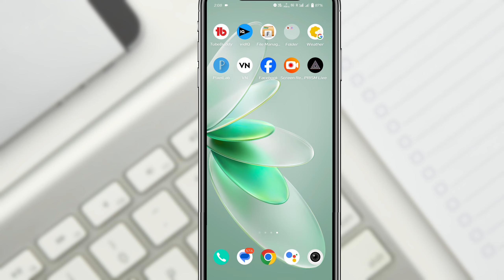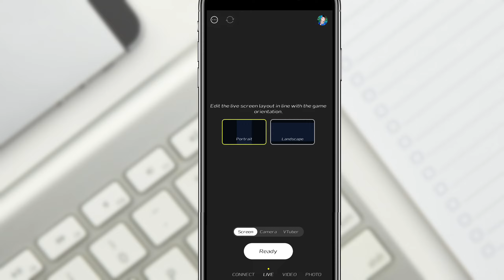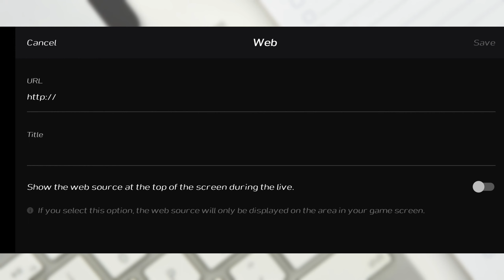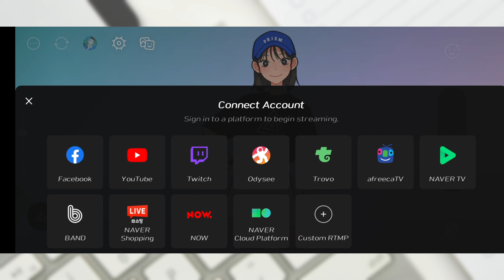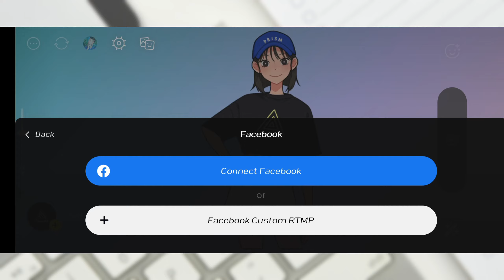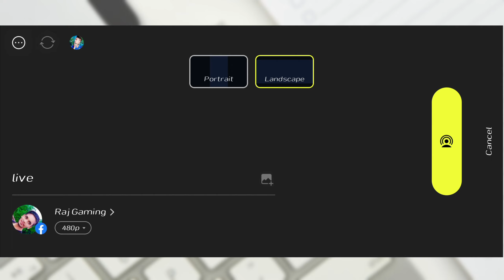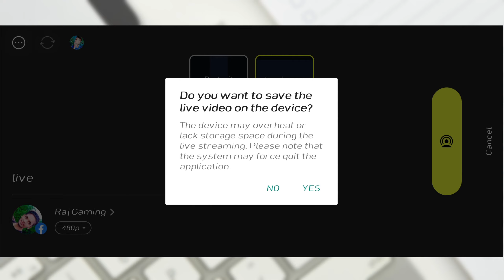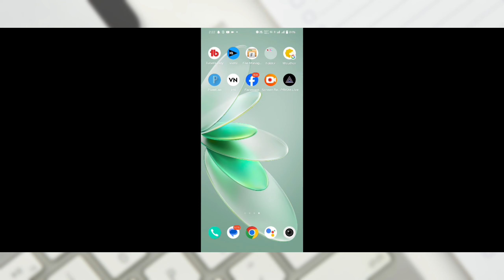Go live on facebook page | How to live stream on facebook page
Learn want you how to live stream on facebook page. Today's I am sharing that how to setup live stream on facebook page.

facebook live stream kaise kare mobile se